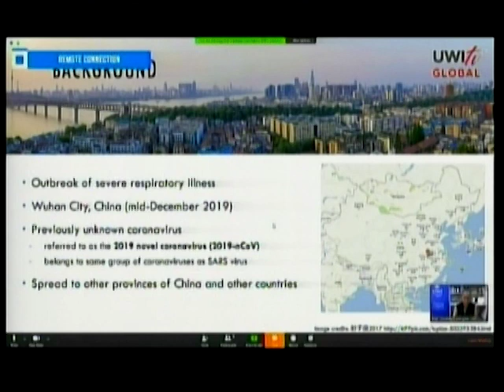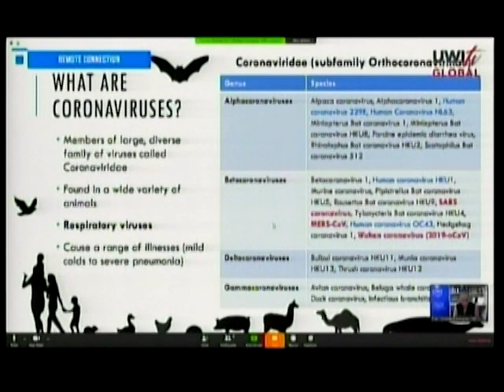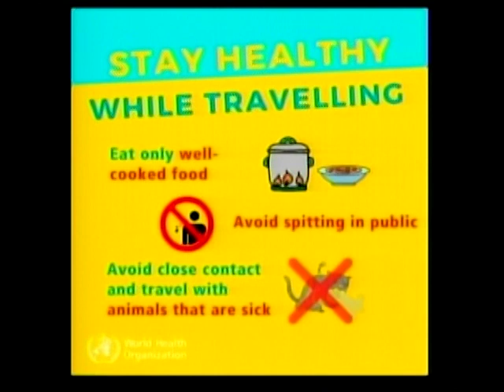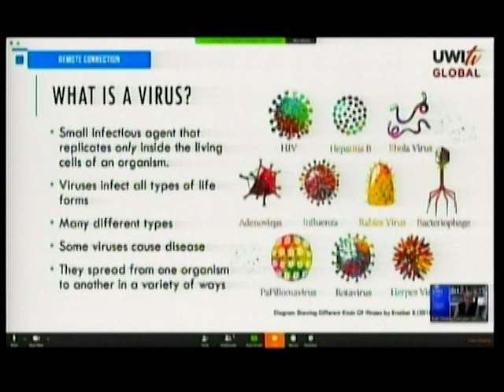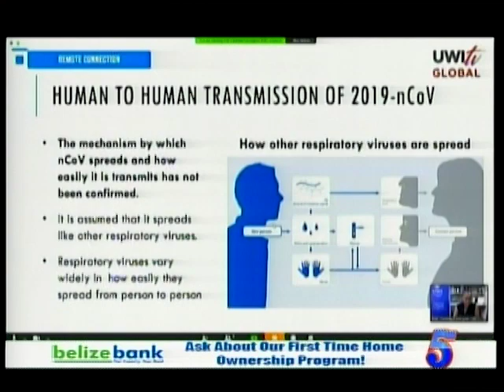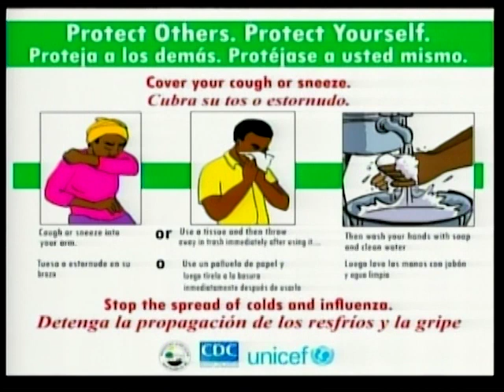Growing knowledge of the 2019 Novel Coronavirus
Keeping us updated and prepared OYE invited Dr. Fernando Cuellar, Internist at the Belize Medical Associates to educate us about the growing knowledge of the 2019 Novel Coronavirus.